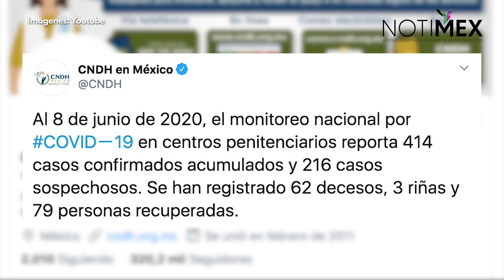Reporta CNDH 414 casos de COVID-19 en cárceles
Al 8 de junio, la Comisión Nacional de los Derechos Humanos reporta 414 casos confirmados acumulados de COVID-19 en centros penitenciarios del país, de acuerdo a su monitoreo nacional.